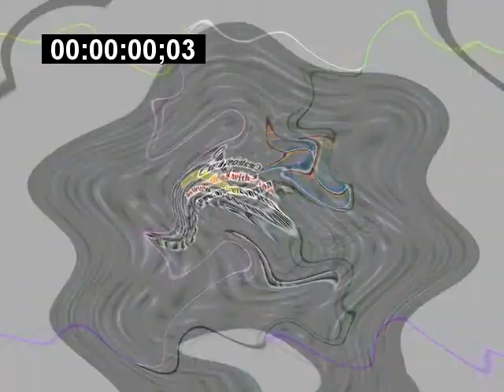Another Windows XP YTP R8